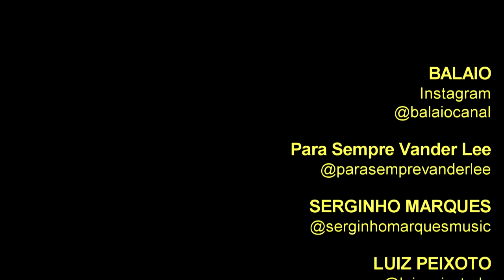PARA SEMPRE VANDER LEE: SERGINHO MARQUES e LUIZ PEIXOTO em "Alma Nua"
PARA SEMPRE VANDER LEE: SERGINHO MARQUES e LUIZ PEIXOTO se uniram para homenagear o inesquecível artista Vander Lee e manter a vitalidade de seu repertório inspirador que sobrevive ao tempo.
SERGINHO MARQUES é um interprete brilhante da Musica Popular Brasileira.
Dono de uma voz potente, de um timbre único, conta com carisma e presença de palco para proporcionar aos amantes da MPB que o assistem uma experiência rica e única.
Ex-vocalista das bandas Lombinho com cachaça, Bantuquerê, e Baianas Ozadas.
Com muitos anos de estrada, em palcos de teatro ou ao ar livre, em bares ou casas noturnas, SERGINHO MARQUES domina um repertório vasto que passa por várias fases da MPB.
SERGINHO MARQUES conheceu VANDER LEE na década de 80, em um festival de música. A partir daí, fizeram grandes trocas artísticas.
LUIZ PEIXOTO esteve presente na carreira artística de VANDER LEE desde a gravação da 1ª demo, acompanhou o artista por mais de 10 anos.